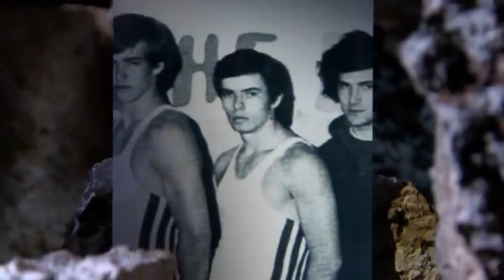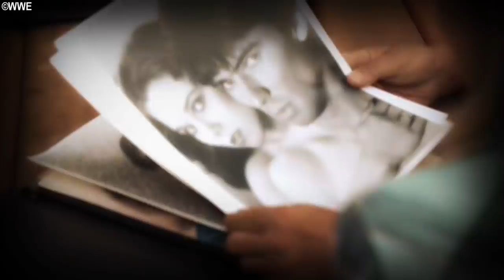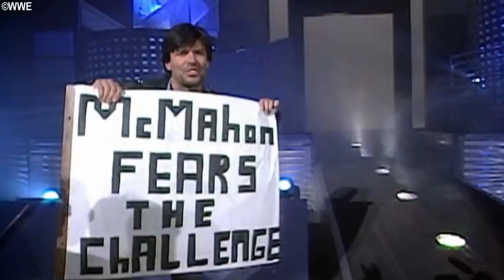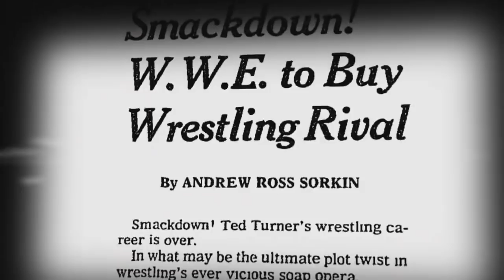The Rise of Eric Bischoff in WCW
Wrestling Bios Presents - The Rise of Eric Bischoff in WCW

The WWE has always been known as the leader of professional wrestling. These days, when it comes to viewership, branding, licensing and profits, World Wrestling Entertainment is an absolute machine. In the mid 90s though, Eric Bischoff and WCW wanted to take on the WWE and knock Vince McMahon off the number 1 spot. While many people laughed at Eric's vision of running the best wrestling company in the United States, he shocked everyone when WCW began defeating the WWF in the Monday Night television ratings.

Eric Bischoff began his WCW career as a low broadcaster. He would conduct backstage interviews and generally do the jobs that the main commentators in WCW didn't want to do. When an oppurtunity arose, Eric Bischoff became the Excutive Producer of WCW. After landing this job, Eric Bischoff went on to create WCW Nitro, a TV programme that went head to head with WWF Raw on Monday Nights. With the creation of the nWo and a very entertaining undercard, Eric Bischoff's WCW became the number 1 wrestling brand in America.

This mini documentary looks at The Rise of Eric Bischoff in WCW. Topics covered include:

- Eric Bischoff's early life
- His relationship with Sonny Onoo
- How Eric Bischoff was able to get work in the AWA
- Eric Bischoff makes his way to WCW to become a broadcaster and commentator
- Bischoff becoming the Executive Producer for WCW
- WCW moving to the Disney MGM Studios in Orlando
- The creation of WCW Nitro and going head to head with Raw
- Eric Bischoff creating the nWo faction
- The eventual downfall of WCW and Eric's attempts at saving the company
- Much More!